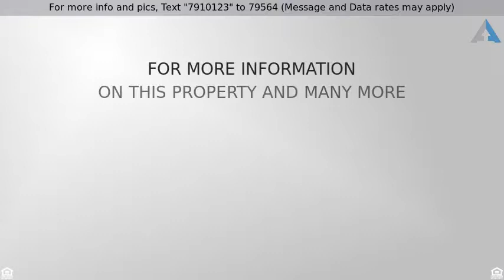Priced at $540,000 - 4204 Sentinel Dr NE, Lacey, WA 98516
Luxurious Rambler

Located in friendly, Jubilee (55+): golf, beach, trails, & club. Near I-5/Exit 111, shops, dining, med svcs, Tolmie St. Park.  Built in 2006: 2,043 SF, 2 bdrs, den, 1.75 baths. Kitchen open to big living room (gas fplc), sitting/dining area and den (all with 10 ft ceilings); granite counters, upscale cabinets, hwd floors, designer lighting, pantry. Covered deck, spacious patio with artfully-laid pavers, fenced yard; low maint (front yard cared for by HOA). Ext paint 2 yrs ago.